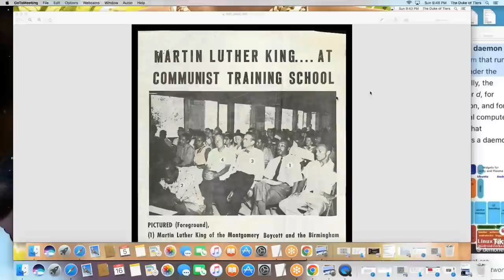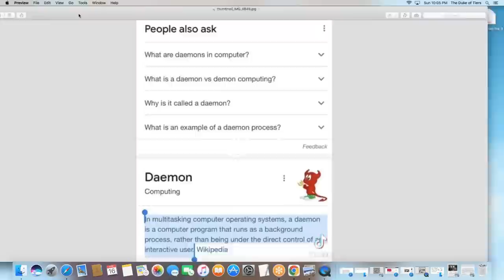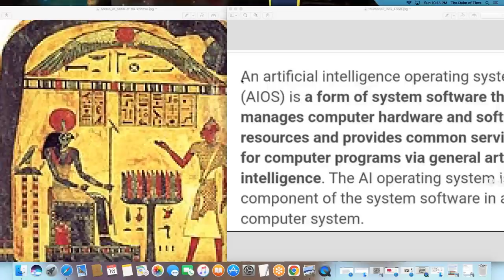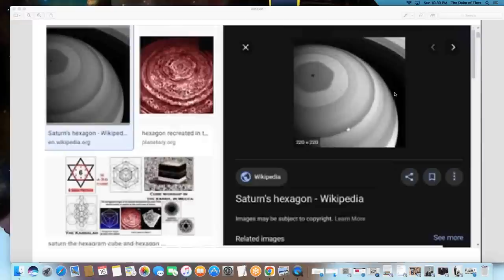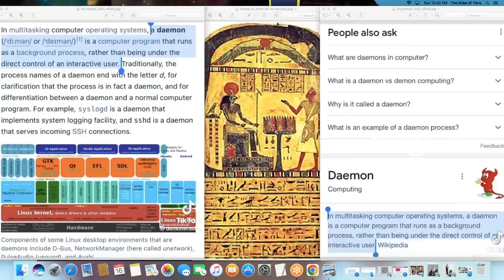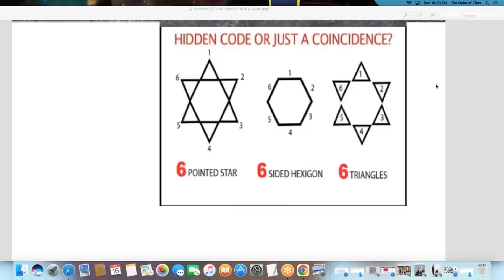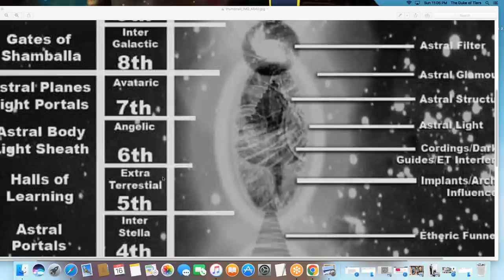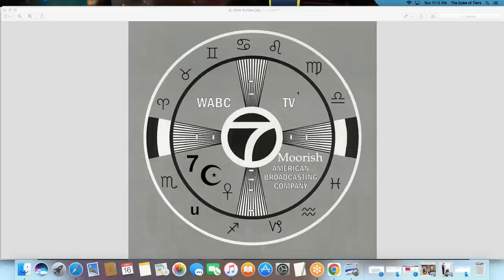Stele Commeantis Est Magnus Tech Fronte: Aseer The Duke of Tiers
Aseer The Duke of Tiers
               Stele Commeantis Est Magnus Tech Fustuarium
                                             translates to
                       The Stele of Revealing is a big tech cudgel

The Stele of Ankh-ef-en-Khonsu (also known as the Stele of Revealing) is
a painted, wooden offering stele located in Cairo, Egypt. It was discovered
in 1858 by François Auguste Ferdinand Mariette at the mortuary temple of
the 18th Dynasty Pharaoh Hatshepsut, located at Dayr al-Bahri.
 It was originally made for the Montu-priest Ankh-ef-en-Khonsu and was discovered near his coffin ensemble of two sarcophagi and two anthropomorphic inner coffins. It dates to circa 680–70 BCE, the period of the late 25th Dynasty/early 26th Dynasty. The designation of this object as the Stele of Revealing was given in April 1904 by the occultist Aleister Crowley, in connection with his Book of the Law. According to Crowley, the stela depicts the three chief deities of Thelema: Nuit (Egyptian Nut), Hadit (Egyptian Behdety), and Ra-Hoor-Khuit (Egyptian Re-Harakhty ["Re-Horus
of the Two Horizons. The Stele was originally marked with inventory tag number 666 at the Bulaq Museum. According to the Beast Crowley, his wife Rose had already reported a revelation from
the god Horus, through the messenger Aiwass (AIOS). Depicted in The Stele as a Priest in Leopard skin is treatise deals with the trans-configuration of Demons into DAEMONS. How the tech industry is using fallen Nephilim which is masquerading as AI. Crowley was a practitioner of 'The Qlippoth'. (Which some call Dark Moorish Science) still practiced by freemasons, Satanists, and  magicians.